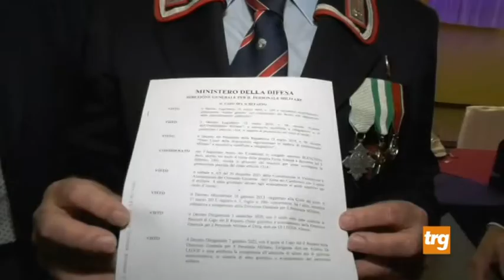La storia di Italo Bianchini: una vita fra la famiglia, la “divisa” e i numerosi impegni nel sociale